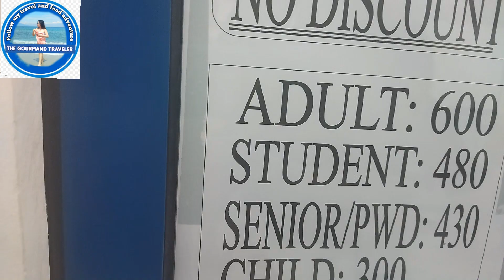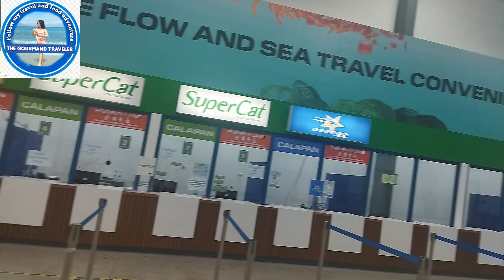Part I: Puerto Galera beach trip 2024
Here's the part 1 of our puertogalera beach trip, July 5 to 7, 2024. Traveling from Cubao, Quezon city to Batangas Pier via Ceres Bus. Three hours travel time.